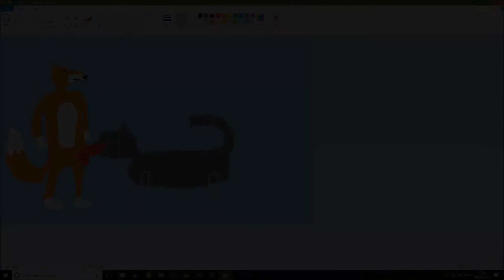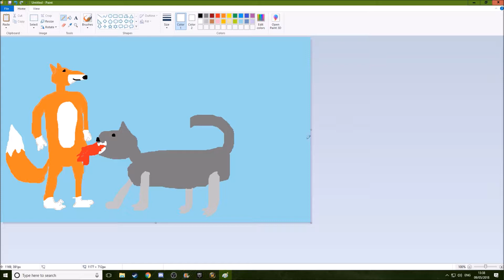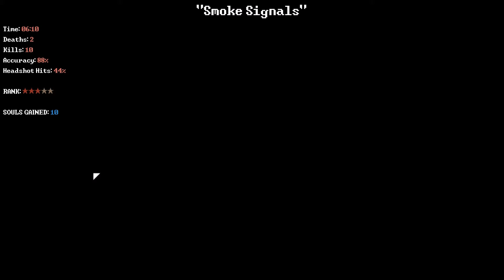Joe Plays Deadbolt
I'm sorry. The video starts at 2:28.
This game's pretty cool. Not what I usually go for, but I had fun with it and the combat is satisfying as hell, plus it meant I got to chuck more money in the direction of the Risk of Rain devs. You should do that too.